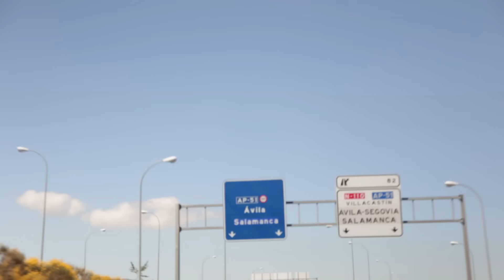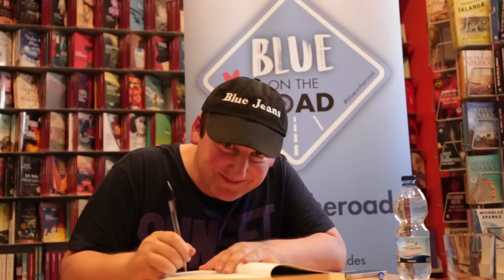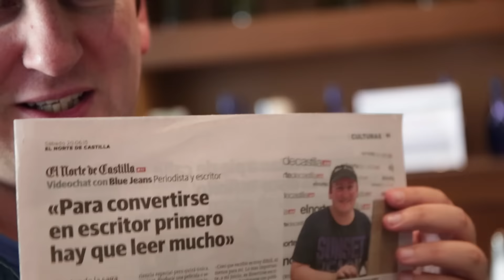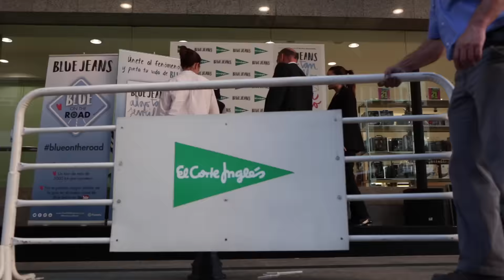Mi postre favorito | BLUE ON THE ROAD 1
Los primeros días de gira en Salamanca, Valladolid y León fueron increíbles. Una de las cosas más divertidas fue probar un curioso postre de queso y pepino :)